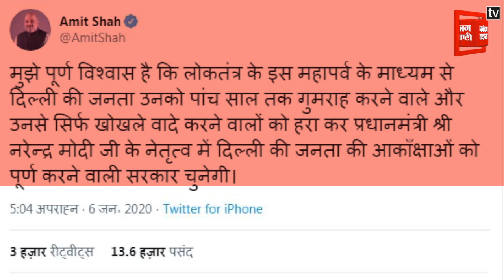क्या BJP को सता रहा है Kejriwal से हार का डर या इतिहास की वजह से बिना CM फेस चुनाव लड़ रही BJP